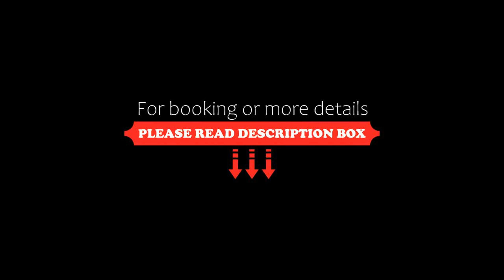Ricosta Hotel, Rize, Turkey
About Property:
Located in Rize, 8.3 km from Rize Museum, Ricosta Hotel provides accommodation with a restaurant, free private parking, a fitness centre and a shared lounge. This 5-star hotel offers a private beach area and a kids' club. The accommodation offers a 24-hour front desk, room service and currency exchange for guests.
Selected rooms include a kitchenette with an oven and a minibar.
Continental and buffet brea...
Property Type: Hotel
Address: ali paşa mahallesi sahil caddesi no 1-101, 53870 Rize, Turkey
Searching For
1. Ricosta Hotel - Rize - Turkey
2. Ricosta Hotel - Rize - Turkey Address
3. Ricosta Hotel - Rize - Turkey Rooms
4. Ricosta Hotel - Rize - Turkey Amenities
5. Ricosta Hotel - Rize - Turkey Offers and Deals
Audio Credit:
Track Title: Subway Dreams
Artist: Dan Henig